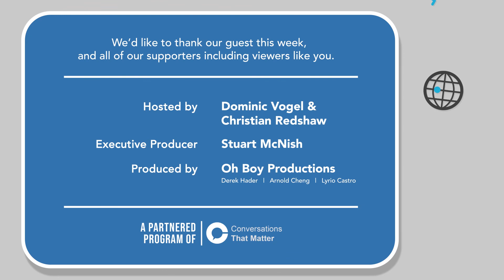Cyber Monday: Doing the basics and doing them well (w/ Heidi Martin, Hijinx Security)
In so many ways, cyber security is a competitive advantage for your business. Besides just protecting your data, cyber security can speed up sales cycles, improve the customer experience and help you make better strategic decisions.

Dominic and Christian have a value-packed conversation with Heidi Martin full of strategic and tactical tips for leaders of organizations to better implement effective cyber security. Heidi goes in depth on topics such as what makes business leaders, corporate cultures and cyber security policies effective.

Heidi also explains how she customizes cyber security programs for the various organizations she works with and how these organizations can best be helped by her. Finally, she gives the best advice for protecting against ransomware which includes doing the basics and doing them well.

Cyber Monday is a partnered program of Conversations That Matter and produced by Oh Boy Productions.